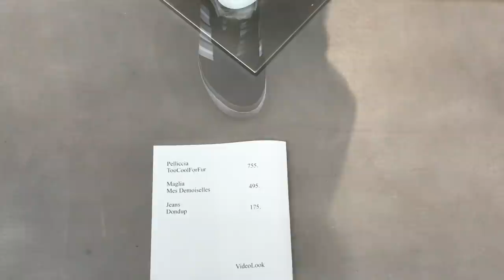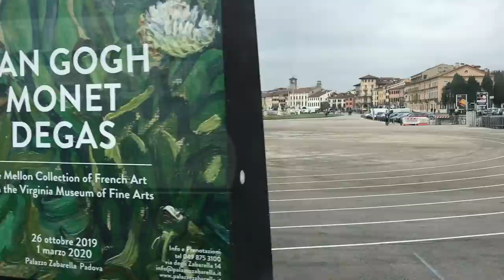Как утепляются стильно в Италии ? Как одеваются итальянки зимой?